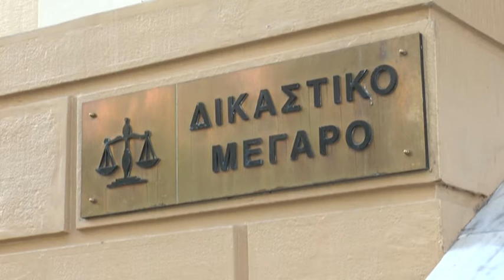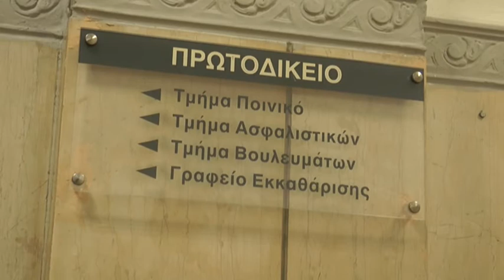18 REP GYNAIKA EFIALTHS PROHN AIMA